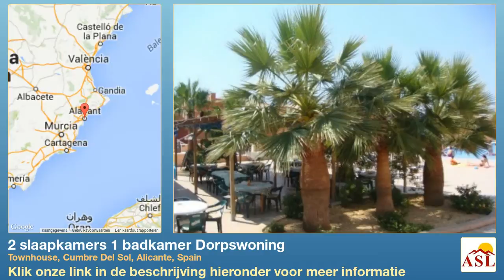2 slaapkamers 1 badkamer Dorpswoning te Koop in Townhouse, Cumbre Del Sol, Alicante, Spain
Meer informatie op Dorpswoning te Koop in Townhouse, Cumbre Del Sol, Alicante, Spain met 2 slaapkamer, 1 badkamer

gemeenschappelijk zwembad